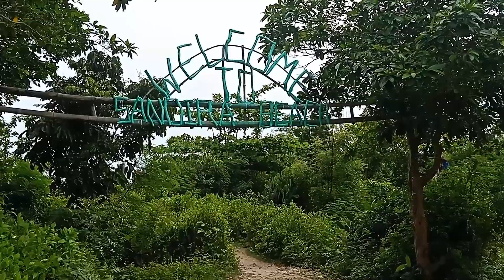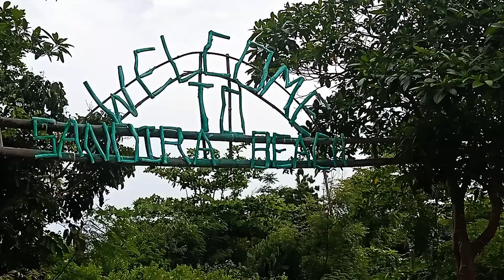Sandira Beach (Paradise Beach Bantayan), Santa Fe, Bantayan Island, Cebu, the Philippines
Sandira Beach used to be known as Paradise Beach Bantayan in Santa Fe, Bantayan Island, Cebu, the Philippines is a long stretch of mostly powdery white sand beach with crystal clear, clean, azure sea. It is somewhat secluded and with a limited number of visitors allowed, gives a feeling of quietness, privacy, and comfort for beachgoers who want to indulge in the sun, sea, and sand.